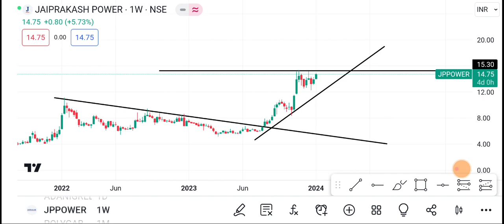2 January JP POWER | Jp power share latest news | Jp power share news today | jp Power Share price